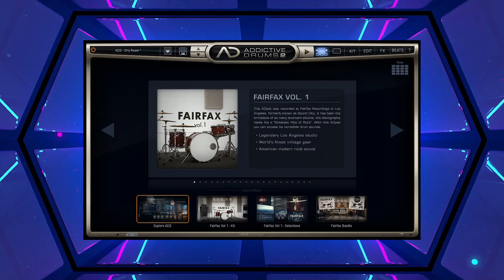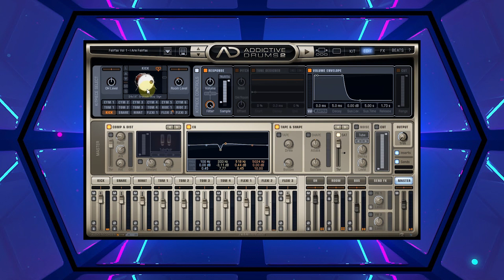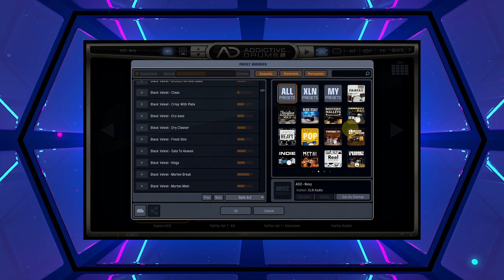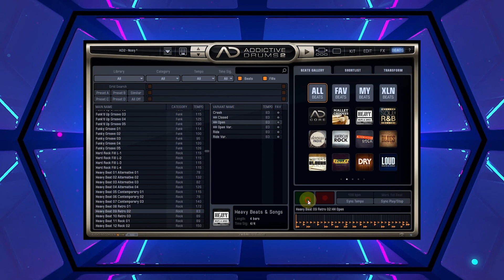好音源：Add Drum我最常用的鼓音源